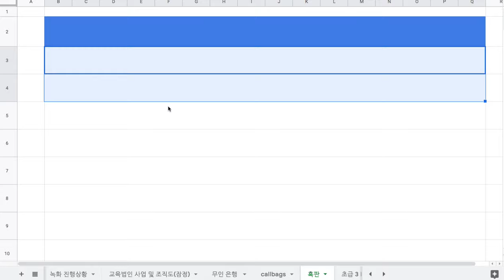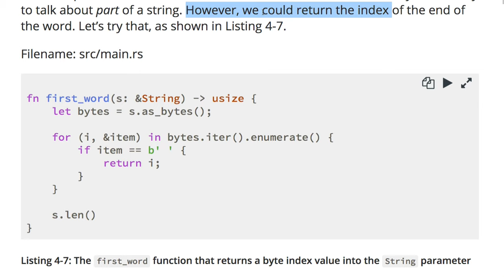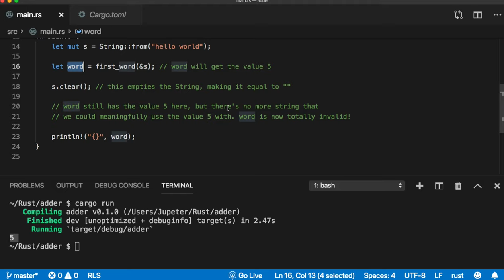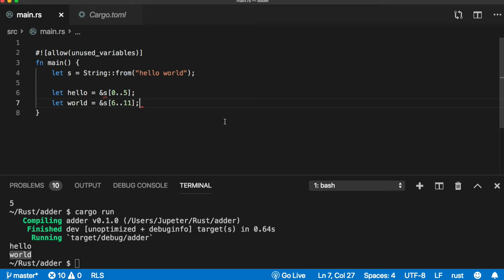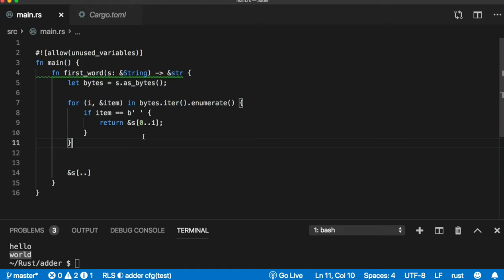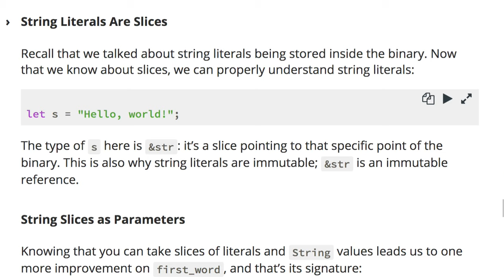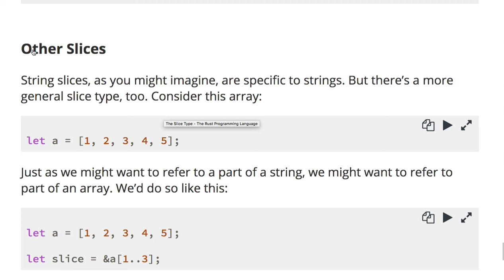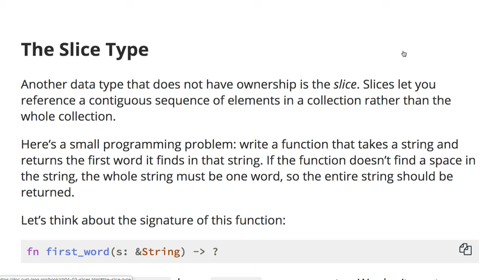[러스트] 327 - The Slice Type